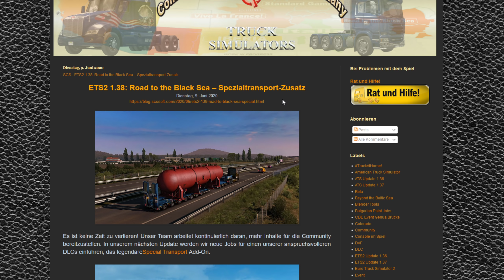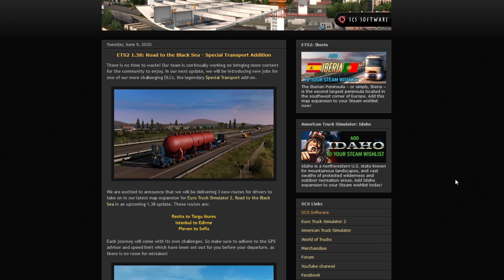ETS2 1.38 NEWS 🚨 Road to the Black Sea - Special Transport Addition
Aktuelle NEWS zum Euro Truck Simulator 2 hier Chris Maximus.

💰 Produktplatzierung 💰
Günstige Games MMOGA:
Vive la France (DLC)
Bella Italia (DLC)
Baltic Sea (DLC)